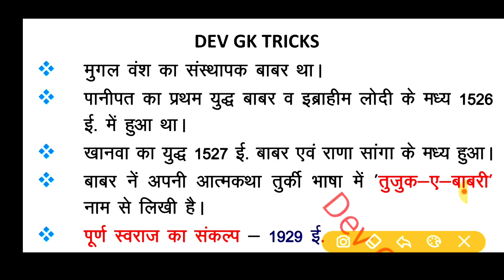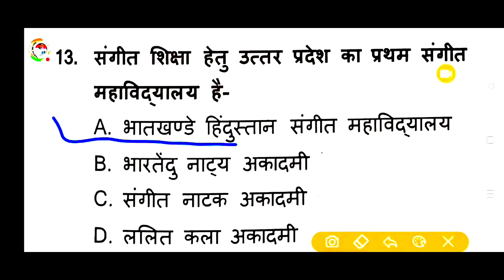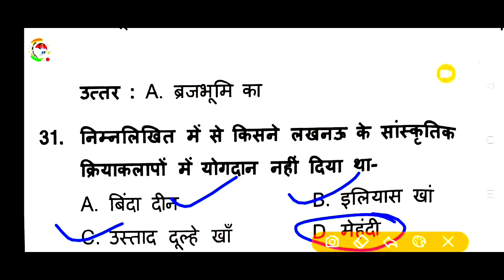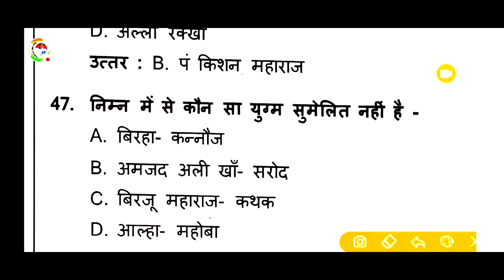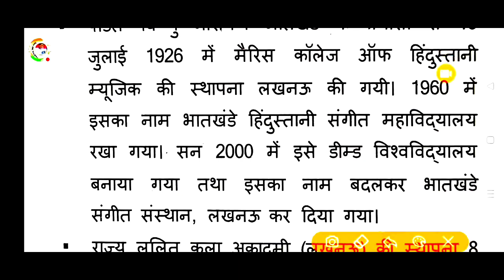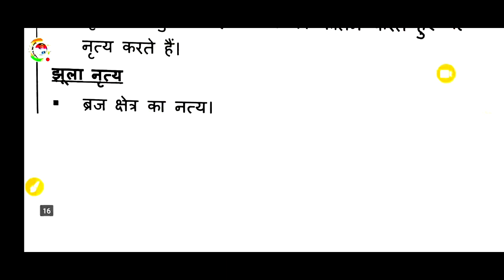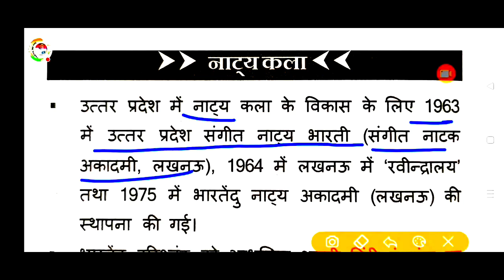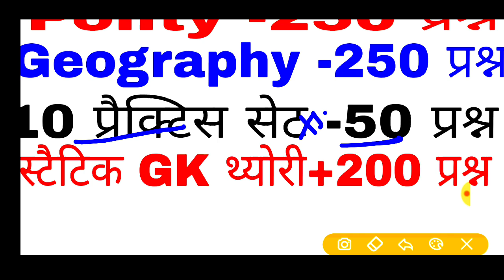upsssc vdo exam upgk || upsssc vdo re exam upgk || UPSSSC VDO Re-Exam Uttar Pradesh स्पेशल vdo Exam